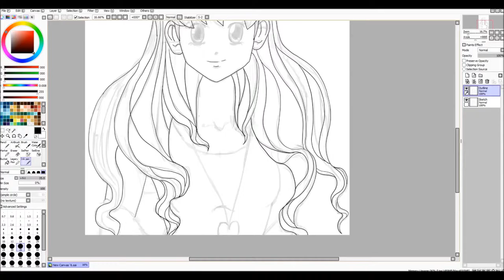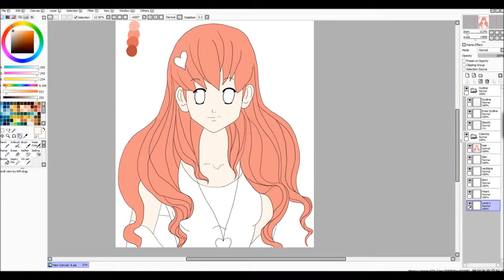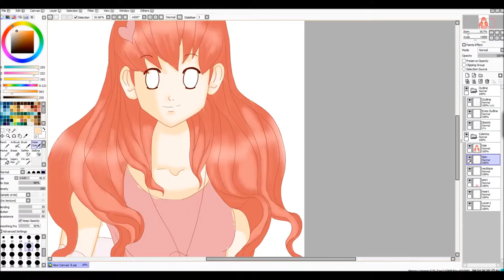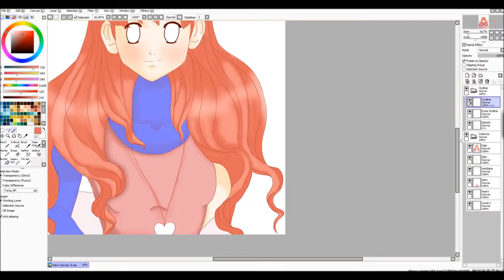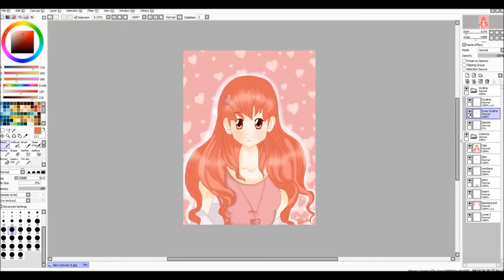Speed Drawing - Anime Girl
Speed Drawing a Anime Girl!

I'm really happy how it turned out! :)

I used Bamboo tablet on Paint tool sai!